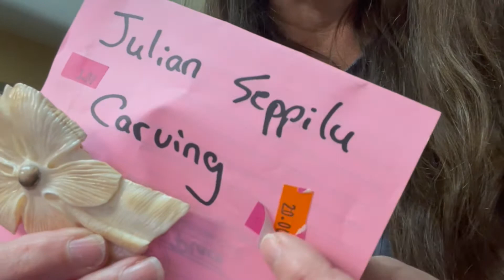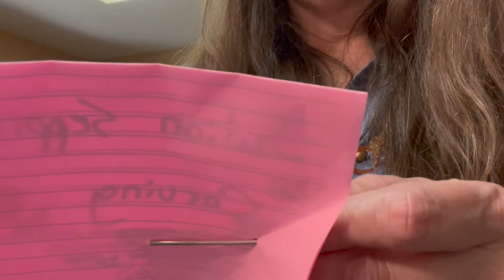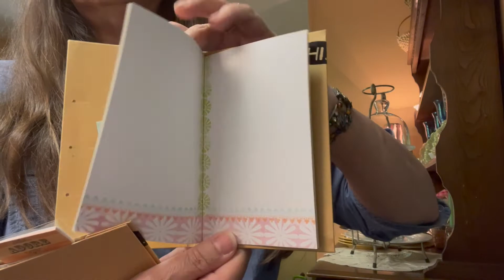A Happy Hoarder: BIG HAUL Part 3 RHM Thrift Store! MORE Decor for collaborations! All for $50.64!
This is Part 3 of a Big Haul from Saturday (Yard Sale, Estate Sale & RHM Thrift Store) and THIS is the haul from one other day at rollinghillsministries Thrift Store earlier in that week.
Check out Parts 1 & 2 and keep an eye out for PART 4 I'll be posting Saturday!

Do you have Fibromyalgia or would like more information about this medical condition?